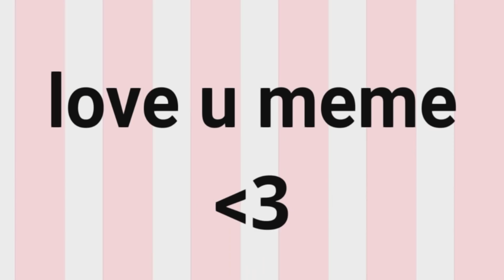Love U Meme | Gacha Life Meme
This sweet gacha meme was submitted by Rebel Princess!
This was so wholesome!